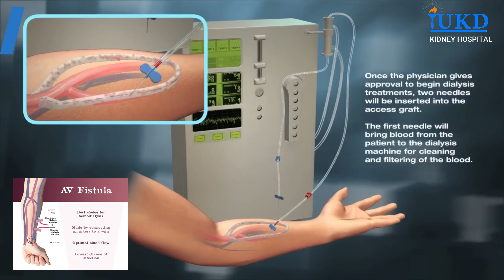iUKD Fistula Clinic ll A-V Fistula for CKD Patients on Dialysis ll 3 urologists Doing fistula @ iUKD